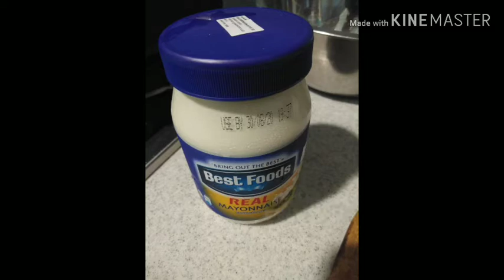Homemade Coleslaw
I make an Simple easy Side dish Coleslaw,that match to your fish&chips or steaks or any grills